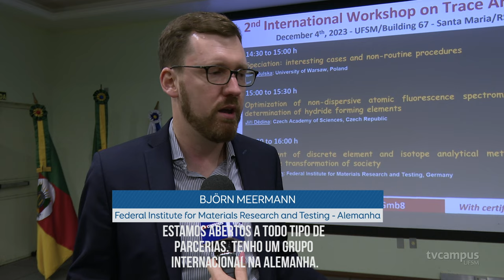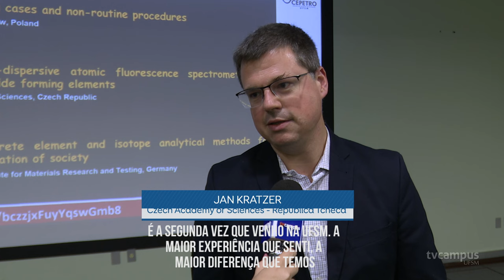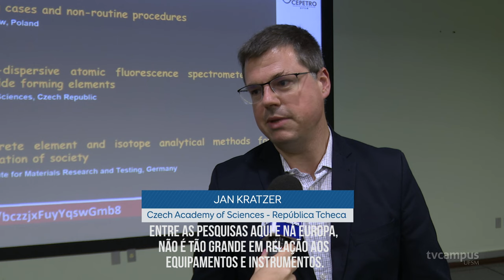International Workshop on Trace Analysis reúne pesquisadores de diversos países na UFSM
Os programas de Pós-Graduação em Química, Pós-Graduação em Engenharia Química e Pós-Graduação em Ciência e Tecnologia dos Alimentos reuniram pesquisadores de Universidades da República Tcheca, Polônia, Reino Unido e Alemanha na UFSM para o evento International Workshop on Trace Analysis.